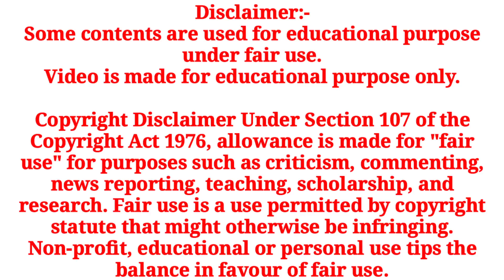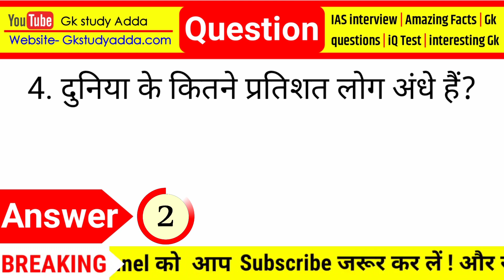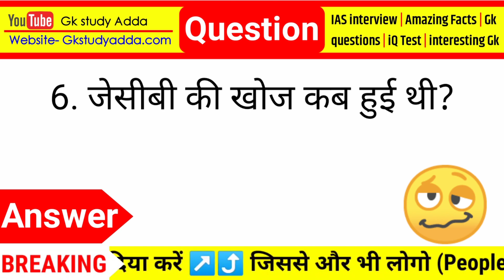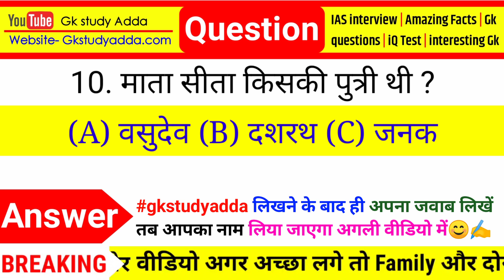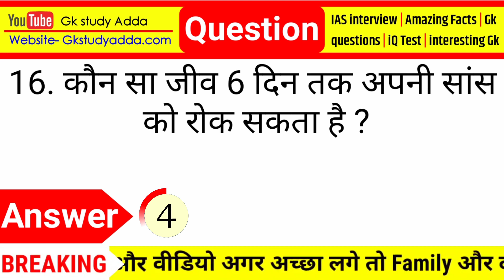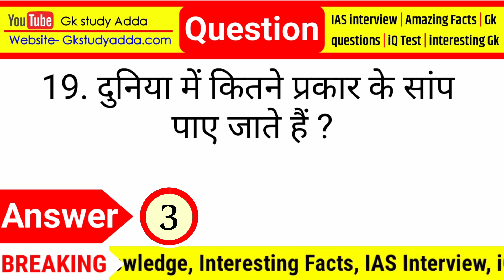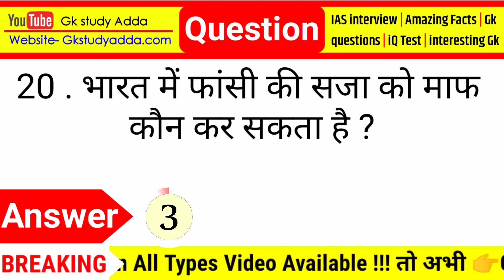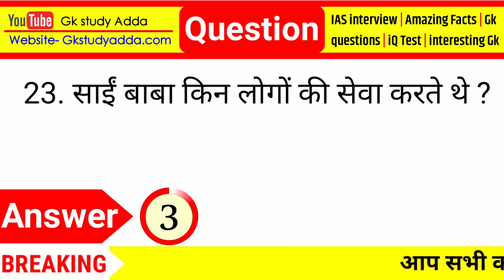Most Brilliant Answers Of UPSC, IPS, IAS Interview Questions |General Knowledge | Funny GK Part-603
Most brilliant Gk questions with answers (compilation) Funny IAS, IPS Interview questions Part -603

Hi Friends I am Jyoti Singh welcome to our youtube chennal Amazing Sawal

gk
gk question
gk tricks
gktoday
gk questions
general knowledge
current affairs
current gk 2020
ias interview
 Funny gk Questions Top 30 Most brilliant GK questions with answers (compilation) FUNNY IAS Interview

gk
gk question
gk tricks
gktoday
gk questions
current affairs
current gk 2020
ias interview